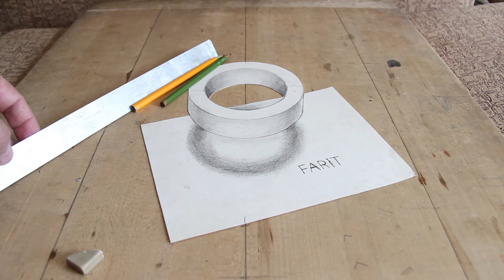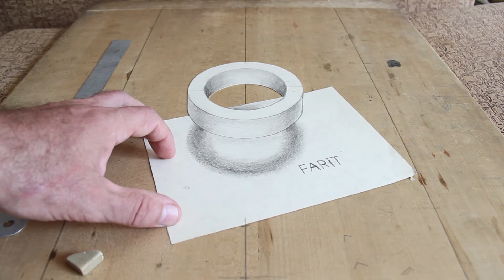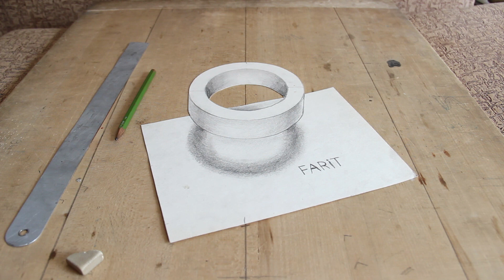3D Ring Trick Art on Paper. 3D 3Ddrawing Book "3D drawing. Introduction" is freely available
Want to learn how to draw a 3D drawing? Do you want to develop your children and develop yourself? 3D drawing course.

The book "3D drawing. Introduction" in the public domain.

3D drawing is explained in the simplest and most understandable examples. Each step is described in detail and explained in a separate illustration. The course is very detailed and easy to understand.
In the future, this course will be supplemented with lessons in 3D photography, and volumetric stereo photography.

Regards.
Artist Farit.

For motorcycle lovers.

Adventures of an unusual motorcycle.
Exciting motorcycle chase, unique stunts, an unusual final battle. Heroes are constantly on the verge of life and death. This is "action". But there is no blood and corpses in this “action”, good heroes defeat “bad heroes”, without blood and murder, but only with their wit and intelligence. A book for those who love a motorcycle, or dreams of a motorcycle.
The book has very many illustrations.

A paper version of my book can be bought on Ridero with delivery throughout Europe

If you recommend to those who ride or dream of a motorcycle, who have boy children, or put it on your page/wall, I will be grateful.

Regards.
Artist Farit.